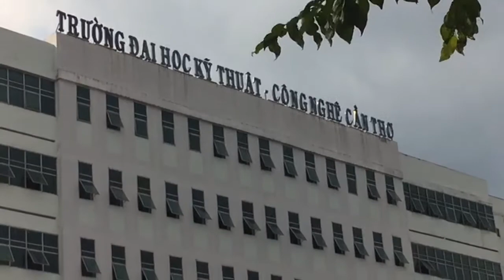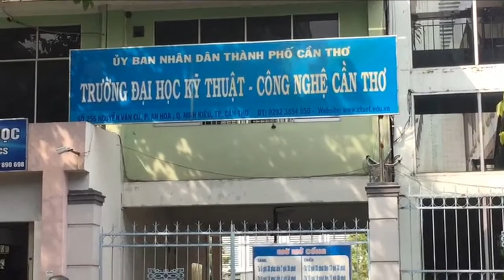Trường Đại Học Kỹ Thuật Công Nghệ Cần Thơ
👉Đại Học Kỹ Thuật Công Nghệ Cần Thơ
👉Click vào đây đăng kí hoàn toàn Free ủng hộ kênh nhé
Xin chào mừng các bạn đến với kênh Alo Bacsi !
Kênh AloBacsi là kênh tổng hợp những thông tin tư vấn về thuốc hữu ích, những mẹo, bí quyết về sức khoẻ và làm đẹp bằng những phương pháp tự nhiên đơn giản tại nhà mà ai cũng có thể tự làm được.